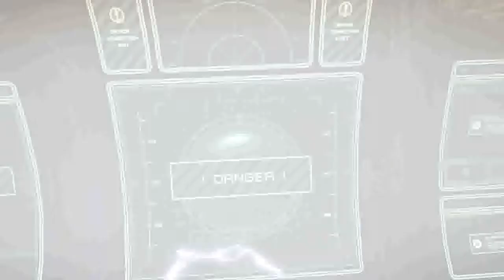Bulletstorm #1 - Wstep do kosmicznej jatki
Takiej masakry, cudownych skillshotow i czarnego humoru w najlepszym wydaniu nie widzialem juz od bardzo dawna o ile w ogole.  A kto jest autorem Bulletstorma? Nikt inny tylko Polacy :D